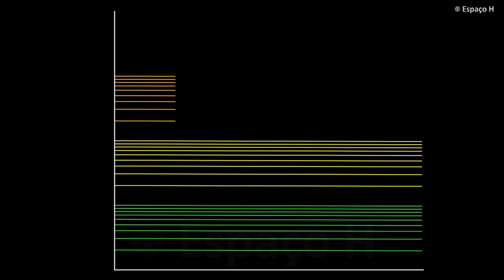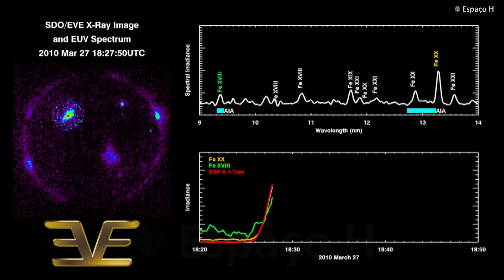🌞 Guia para entender as Erupções Solares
As erupções solares podem parecer eventos distantes, mas podem danificar satélites e até mesmo tecnologias terrestres e redes elétricas.
A cada 11 anos, quando o sol atinge seu pico de atividade, elas se tornam maiores e mais comuns, e isso aumenta as chances de que uma delas afete significativamente a Terra.
Então, o que são essas erupções solares?

Créditos vídeo: NASA/Goddard Space Flight Center

Tradução y locução: Canal Espaço H